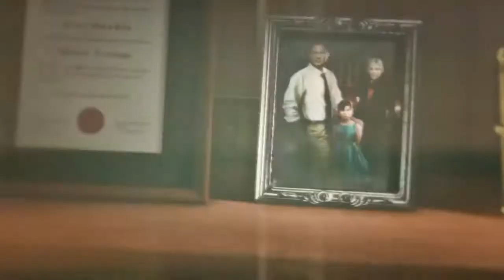RISE OF THE TOMB RAIDER PART 2 | Yaari Gaming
⚔️SB HI PIRO SB HI KHILAADA⚔️

Heyo My People...!!! Welcome to Yaaro ki channel. Feel the Yaari❤️🍻 and njoy different games with sometimes noob sometimes amazing gameplay.

Haste raho Hasaate raho, so much love love💞🦁🧙🏻💞